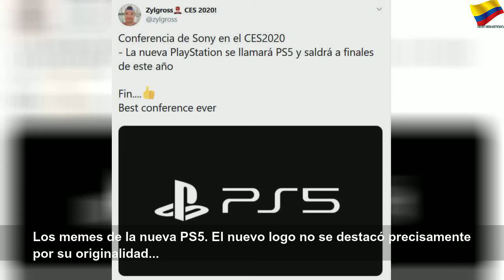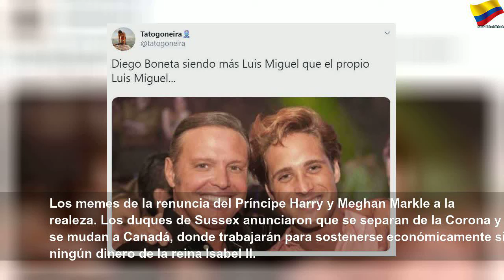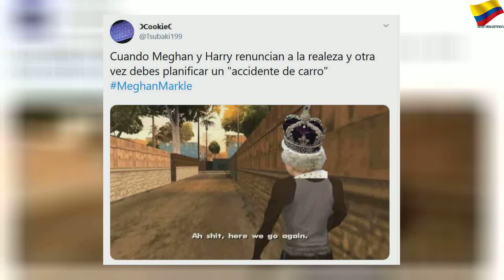Los mejores memes de la semana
Los mejores memes de la semana | Orange Month